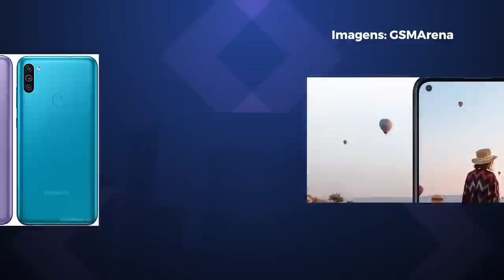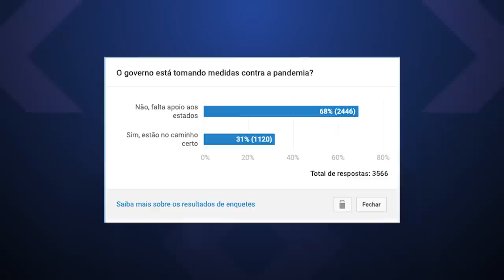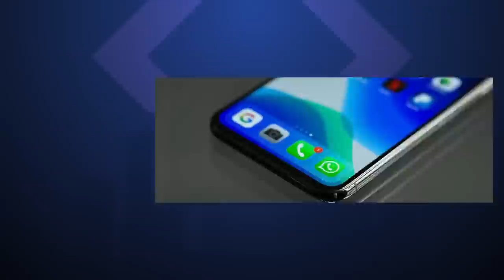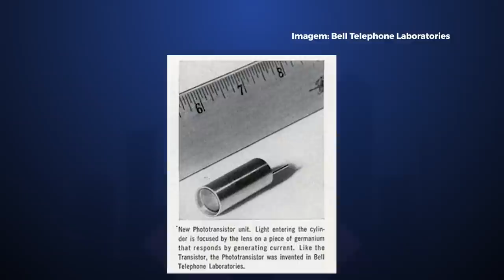Auxílio de R$ 1,2 mil no WhatsApp é falso e linha LG G pode morrer - Hoje no TecMundo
Oferta do dia: SmartBand Tomate M4

No programa de hoje, LG desiste do LG G9 ThinQ e vai abandonar linha 'G', Samsung apresenta Galaxy M11 com bateria de 5.000 mAh, Huawei poderá participar de leilão do 5G no Brasil, Motorola lança Moto E6S no Brasil por R$ 949, Golpe via WhatsApp promete R$ 1,2 mil do governo. Confira!

CRÉDITOS
Roteiro: Felipe Payão
Narração: Felipe Payão
Edição de vídeo: Rafael Nogoceke
Motion Graphics: Gustavo Silva
Arte da thumb: Fernando Perazzoli